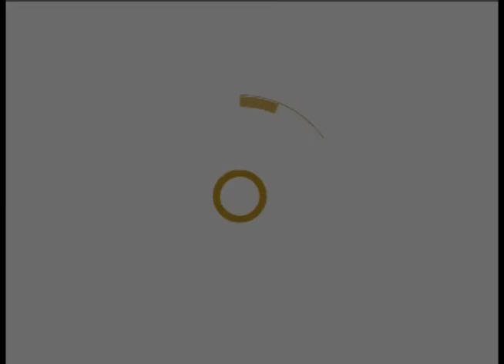PALABRA VIVA - CREO EN DIOS, CREADOR